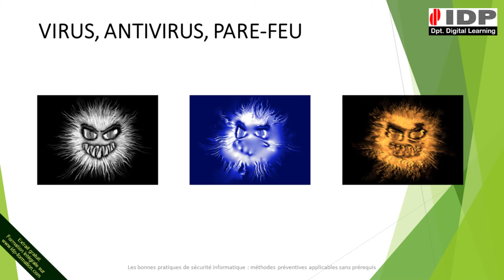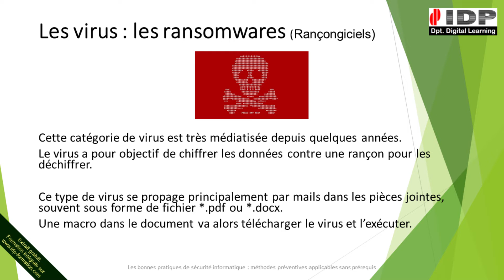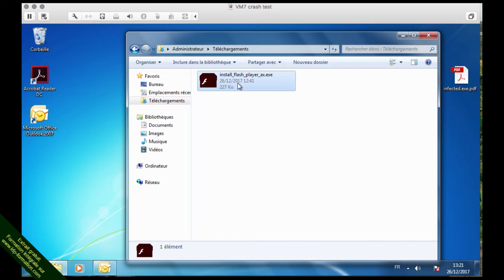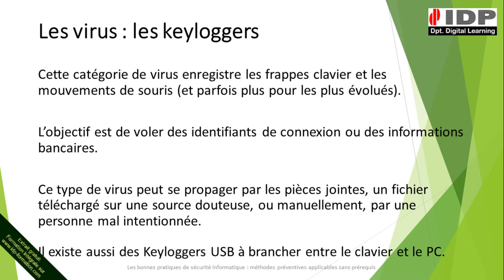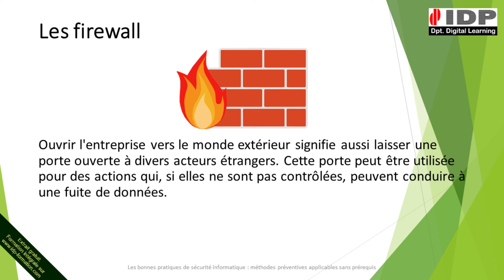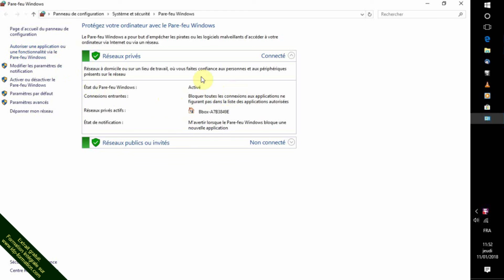Après le piratage du CH Sud-Francilien : comment agit un virus ransomware et comment s'en protéger ?